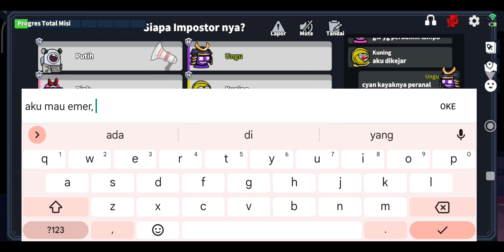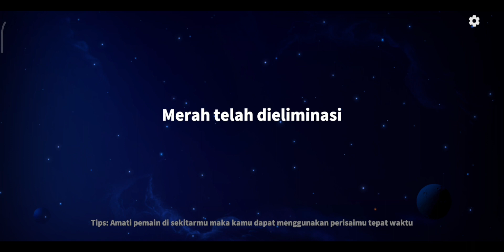WASPADA!!! - Super Sus | Role : Veteran (Indonesian gameplay) #611